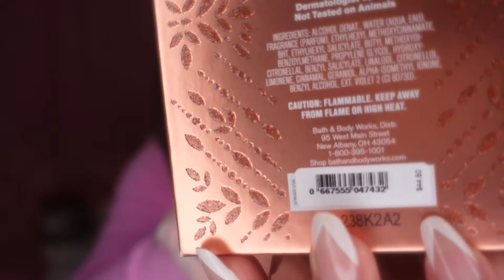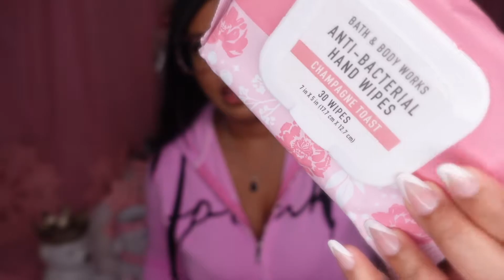BATH AND BODY WORK SALE🛍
HOLA BIENVENIDOS DE NUEVO A MI CANAL, ESPERO QUE LES GUSTE Y LES ENTRETENGA EL VIDEO UN BESO BIEN GRANDE 😘